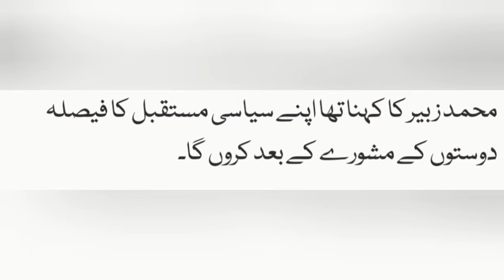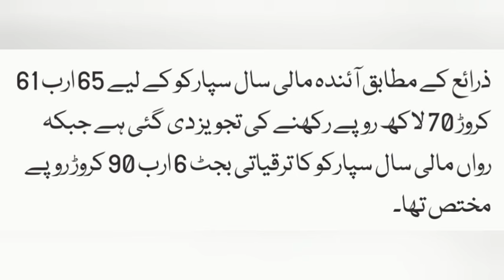June 9, 2024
News from Khurram@Top#News#